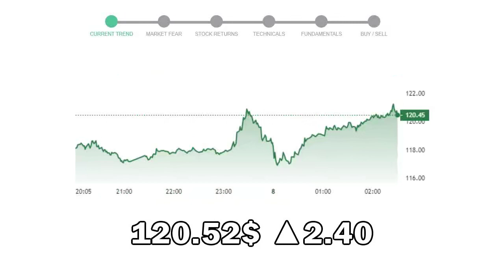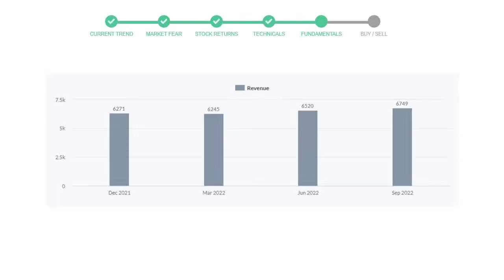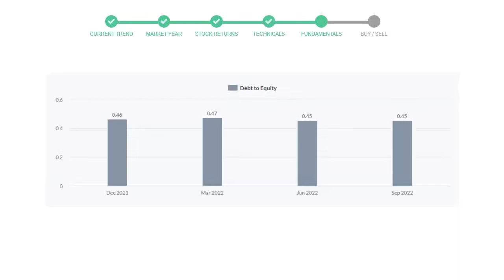Applied Materials Stock Analysis Today 07-Feb-2023 | AMAT Technical and Fundamental Analysis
For stock Applied Materials Analysis, Market Symbol : AMAT
Date : 07-Feb-2023
This video will educate you through the technical and fundament analysis of the stock Applied Materials. We will look at thre revenue of last 4 quarters of the company Applied Materials. We will also see the net profits and debt to equity ratio in the recent quarters. We will check Applied Materials technical analysis and check how is Applied Materials performing in the current market.